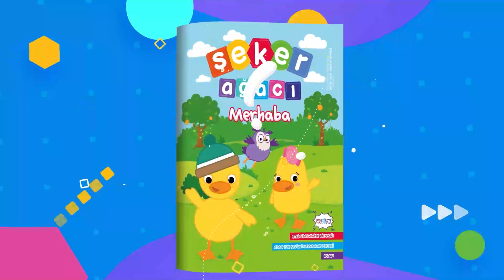Şeker Ağacı Dergisi Tanıtım Videosu